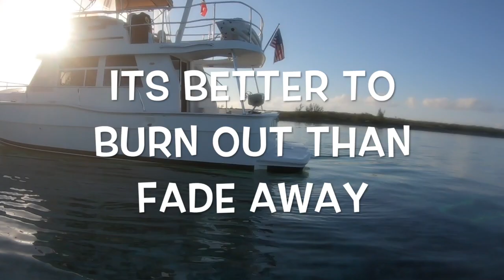Swimming with and feeding the pigs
Exploring Man O War Cay. Then moving onto NoName Cay to swim and feed the pigs.